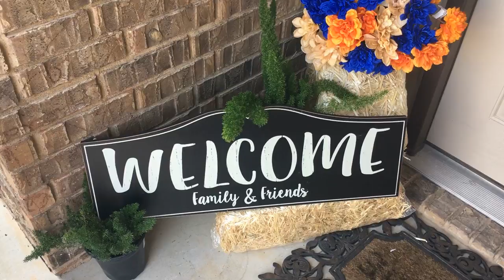Superior commercial featuring Sir Reginald